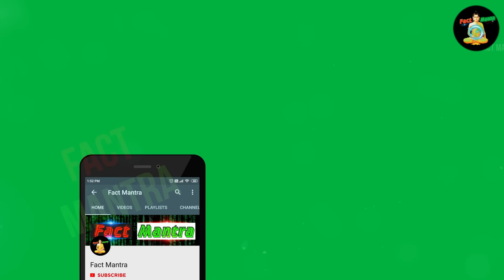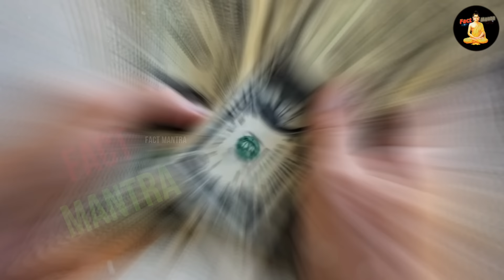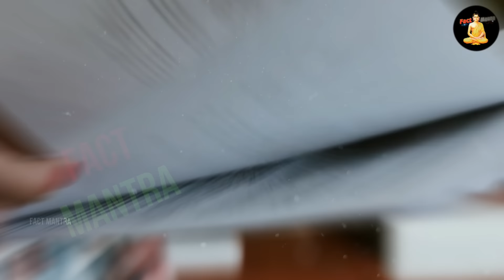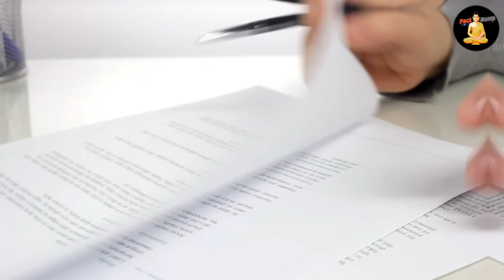भारत से लाखो लड़कियां, अरब देश में क्यों भेजी जाती है ? | Why Indian Girls Going Dubai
facts about arab countries
information about arab countries
arab country history in hindi
arab country ki ladkiyan